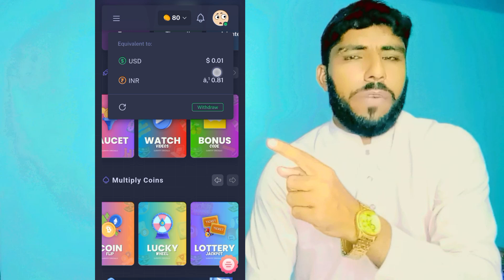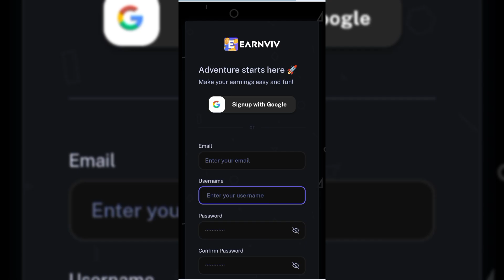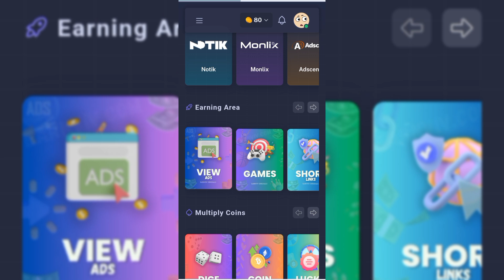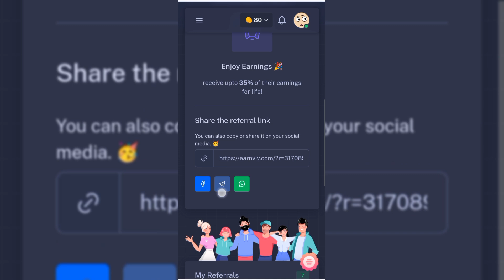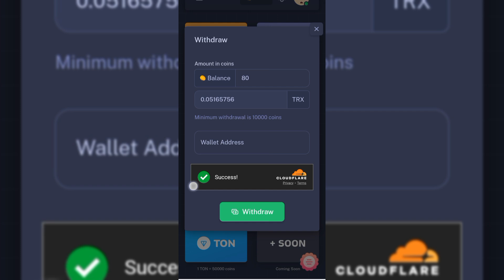Today Real Play games Store Earning App • instance withdrawal • Online Earning In Pakistan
1 Click 👇 play game Rs4000 earn

🎥YouTube Video link 👇
1

Topics🔥
• earnviv
• earnviv Withdrawal proof
• earnviv payment proof
Today-Crypto
Usdt-earning-apps
Crypto-Earning-Apps
Today-new-USD
Flip-App
Learn-and-earn
Online-earning-in-Pakistan

                                  نوٹس کلیمر!!!